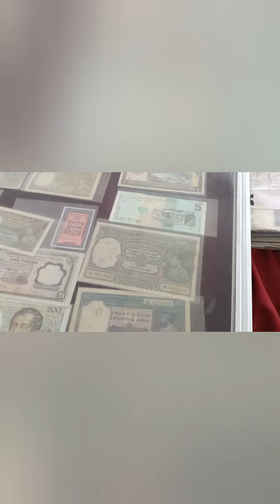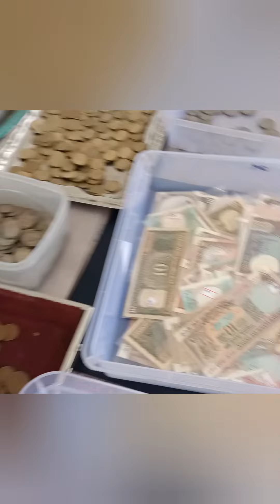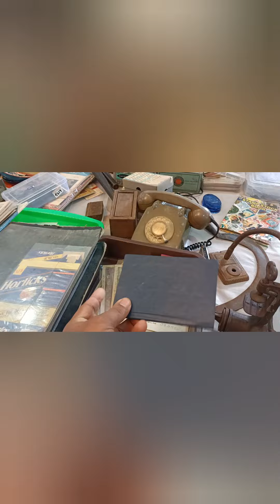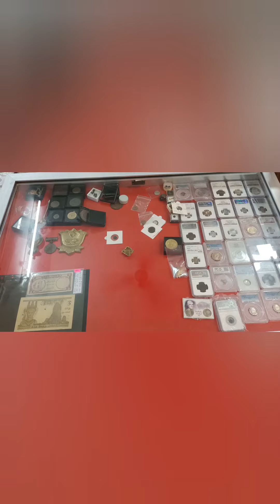Tirunelveli Exhibition Day 1